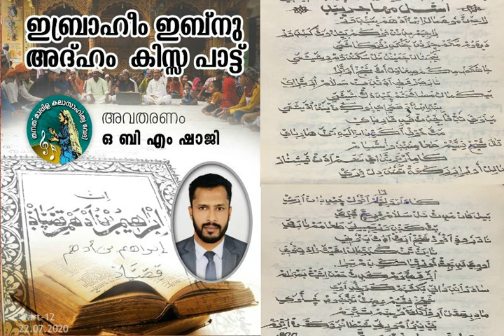ഇബ്രാഹിം ഇബ്നു അദ്ഹം കിസ്സപ്പാട്ട് 12